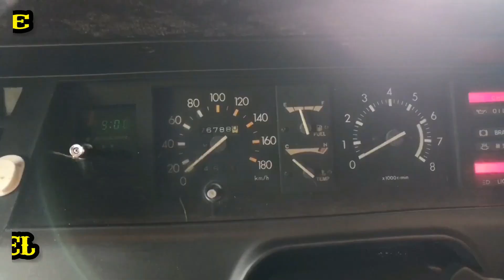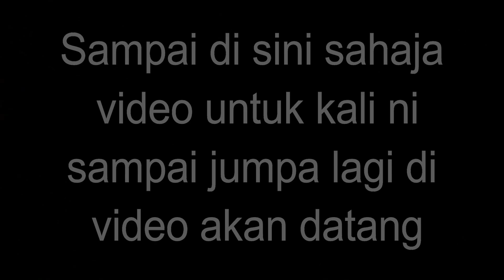Fixing Window Regulator & Changing New Drum Brake l Toyota Celica TA22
In today video, going to fix the window regulator, changing rear drum brake and also changing the front signal lamp back to original. Check out the all the process of fixing it.